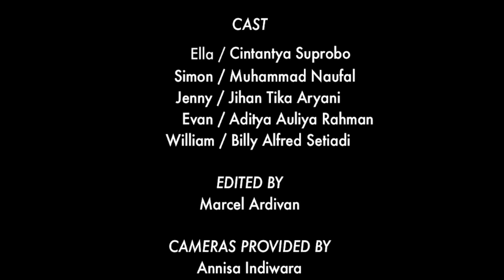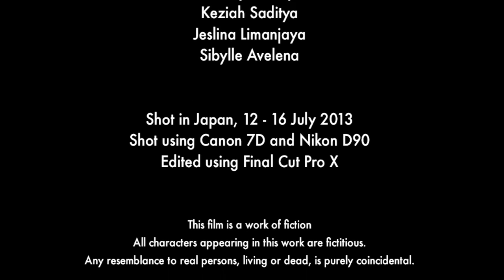Cops/Thieves [HD 720p] - Short Film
English, Japanese and Indonesian subtitles are available.

Starring Cintantya Suprobo and Muhammad Naufal
with Jihan Tika Aryani, Aditya Auliya Rahman, Billy Alfred Setiadi
DOPs: Anissa Indiwara & Aditya Auliya Rahman
Written and directed by Marcel Ardivan

Synopsis
A short thriller film about a typical hang out that goes sideways after a simple card game.

Shot in Japan 12-16 July, 2013

director's notes:
- Had a lot of fun making it with the cast and crew!
- The film is open to your interpretation :)
- Best experienced using headphones or some really good speakers but I must apologize for the bad sound quality especially nearing the ending. To overcome that, subtitles are provided.
- Please don't hesitate to criticize and give suggestions! That's what we need the most.
- Trivia! My first film to be shot with HD-quality cameras (thx to my DOPs).
- Trivia! The slash in the title is a nod to John Woo's Face/Off, the best action film of all time.